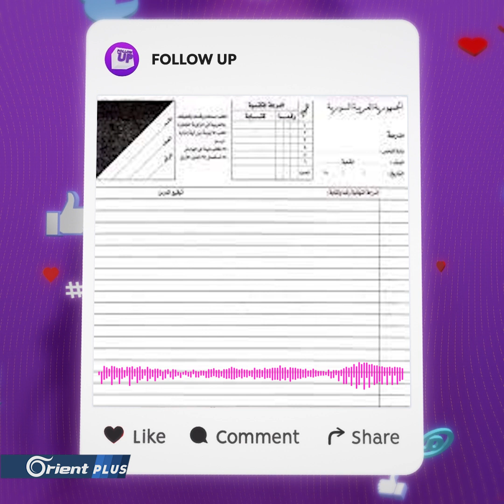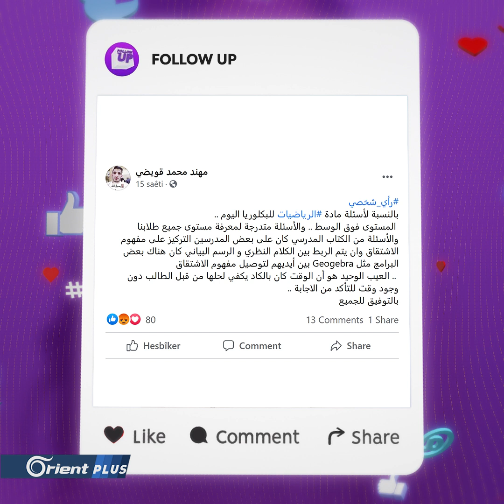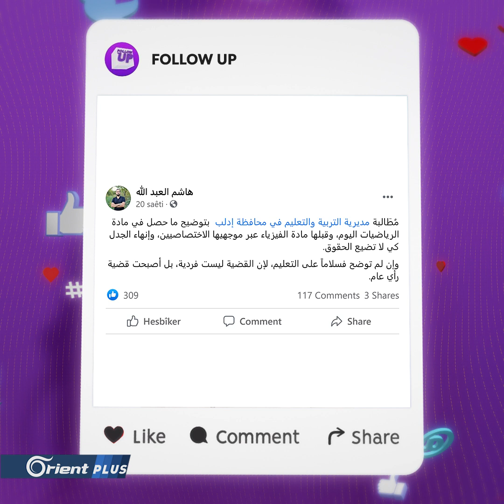مختصّون يقفون إلى جانب طلاب الرياضيات في إدلب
مختصّون يقفون إلى جانب طلاب الرياضيات في